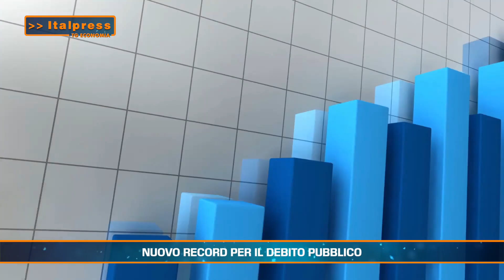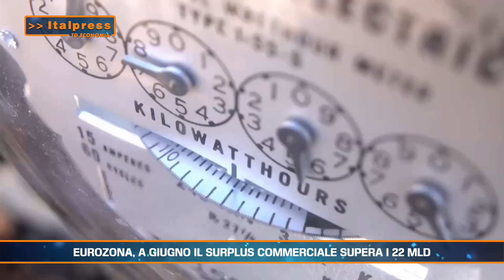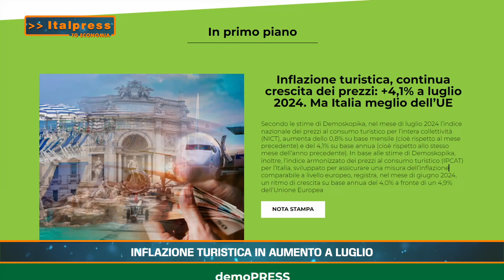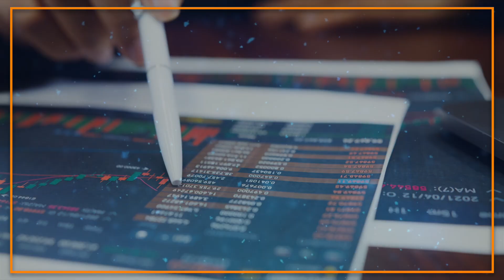Tg Economia 16 agosto 2024